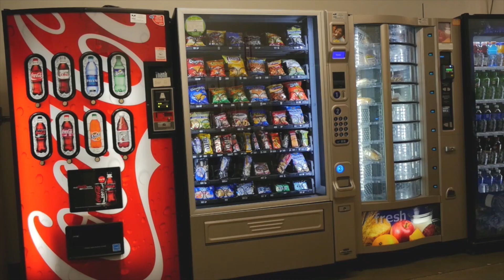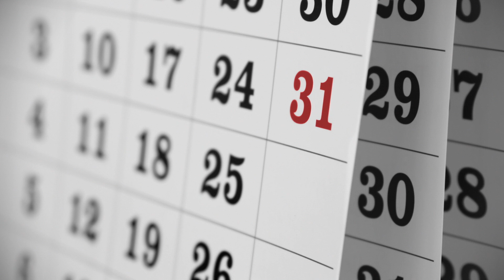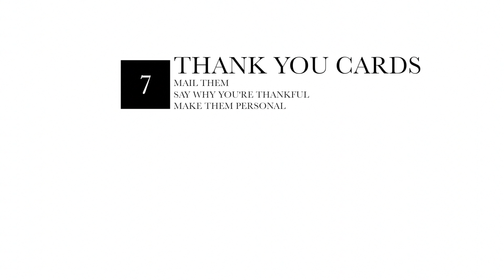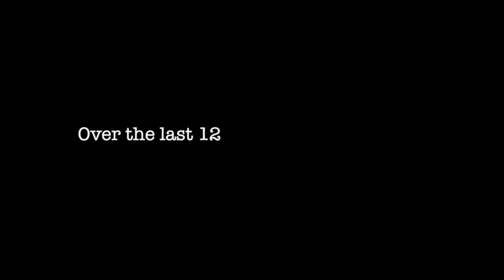5 15 15